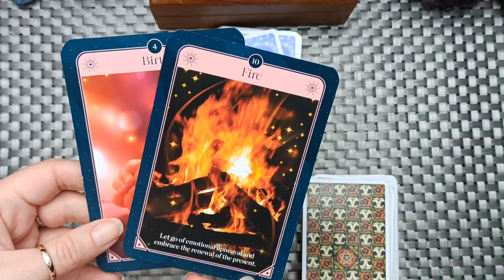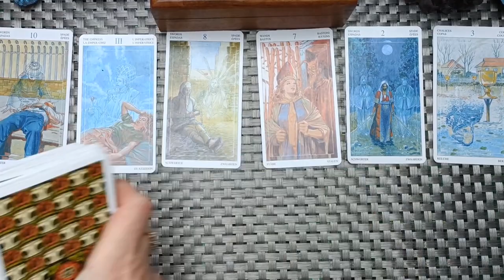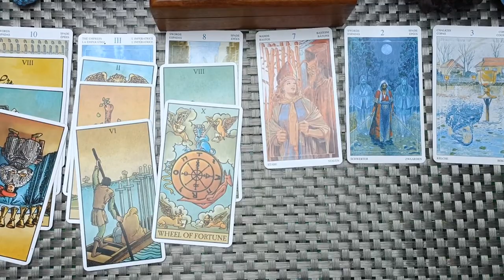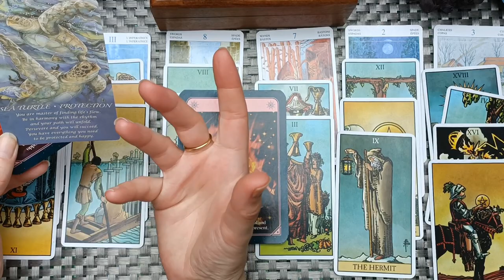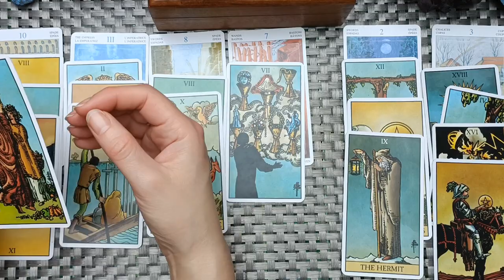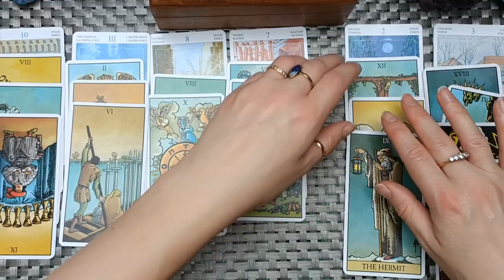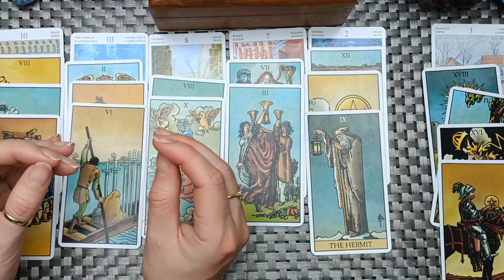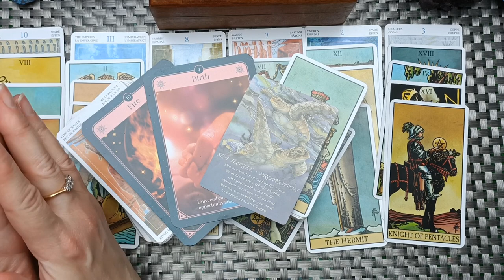CAPRICORN ♑ You've faced the darkness and you move to love, abundance and growth!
No other methods of payment will be requested. If it is, it is spam and please block the person. This is protection for us both.
Options will be sent in receipt to email. Booking will take place once an agreed time and method has been agreed and payment has been made. Please note I currently have very limited availability, so if I am unable to obtain the requirements I will notify you of this, and will not make a payment request.
I appreciate your time and patience 😊🙏